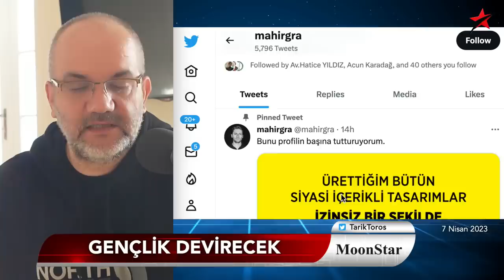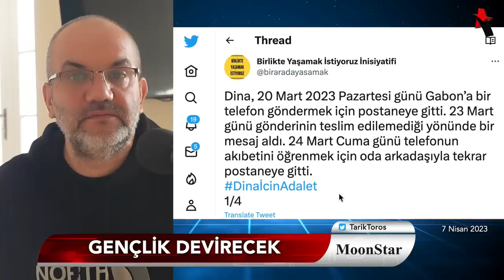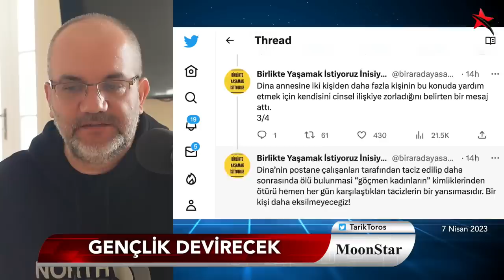Gençlik devirecek | Tarık Toros | Manşet | 7 Nisan 2023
7 Nisan 2023

• MHP, AKP’yi yeni ortağıyla baş başa bıraktı
• Millet İttifakı, ortak listede anlaştı
• Bahçeli, cinayet şüphelisini çizdi